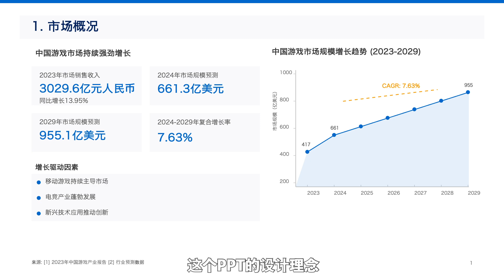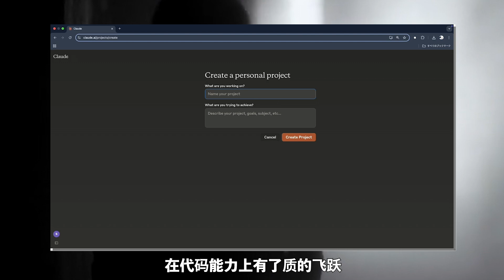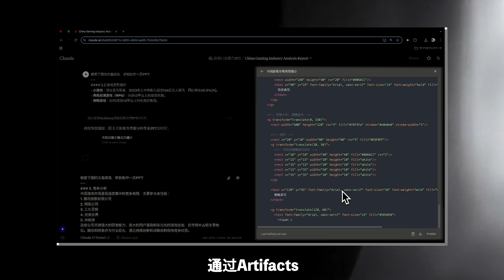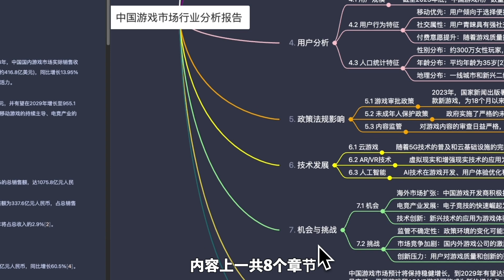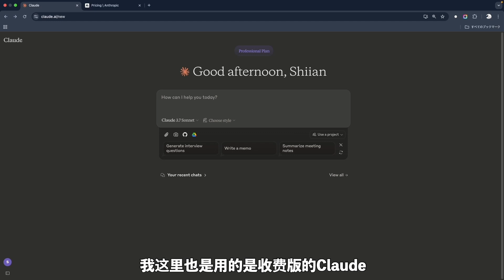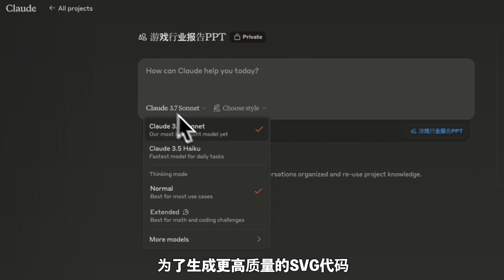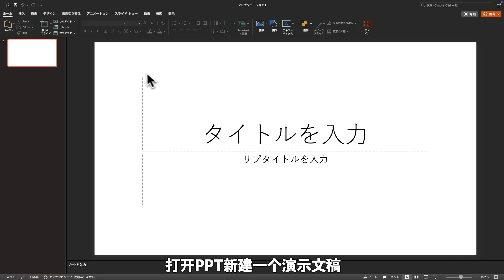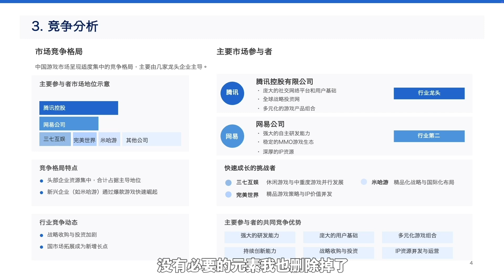💠不会设计也能做高端 PPT？10分钟学会AI制作高质感PPT! Claude 3.7 让你秒变高审美设计师！用AI做PPT高效率高审美#AI做ppt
📄 视频描述：
🚀 打工人 PPT 进化！Claude Sonnet 3.7 让 AI 直接生成 SVG，高效又专业！
做 PPT 不再纠结找模板、调排版！
这次分享 Claude Sonnet 3.7 + SVG 一键生成高质量 PPT 的完整流程，让 AI 成为你的设计师！🎨

📌 时间戳
01:30 设计师 - Claude
03:40 Step 0 - 文本大纲Markdown格式化
05:08 Step 1 - SVG生成
05:55               PPT设计提示词
08:32 Step 2 - PPT调整

📌 本期内容包括：
✅ Claude 3.7 Sonnet 介绍：如何利用它的 UI/UX 设计能力 💻
✅ SVG 格式详解：无限缩放，轻松修改，适用于 PPT 设计 ✨
✅ Markdown 结构化大纲：信息清晰，逻辑分明 📝
✅ Claude Artifacts 功能解析：智能生成 SVG，快速可视化 📊
✅ SVG 调整技巧：导入 PPT、手动优化，打造高质量演示 🎯

📌 学习 Claude 3.7 + SVG 让 PPT 设计更高效！